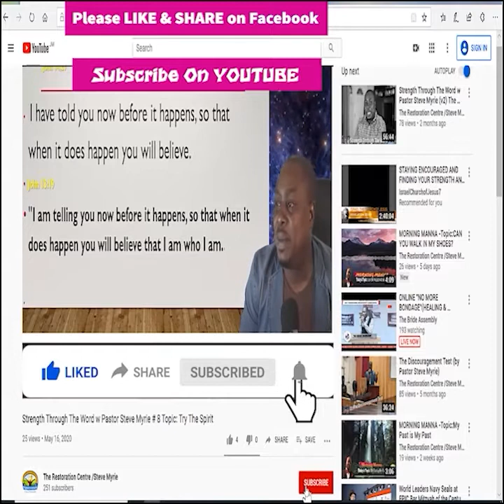Morning Morning Season 2 - Episode # 292 Topic : Tested by Success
Hey ever1 need your help. Because of YouTube’s policies I am unable to stream from my phone directly because I have under 1000 subscribers.